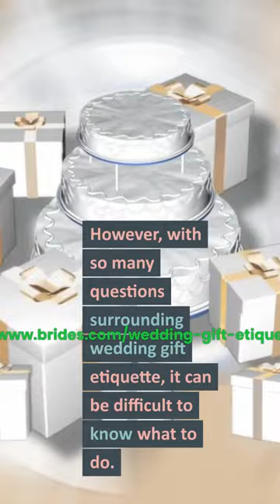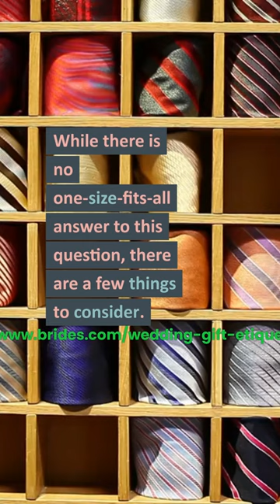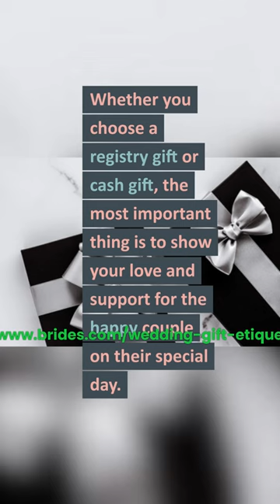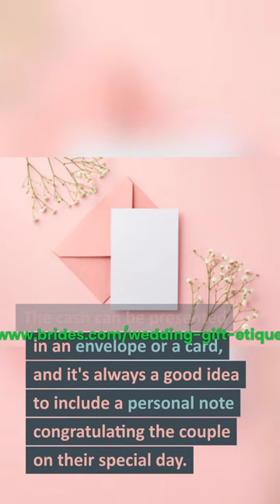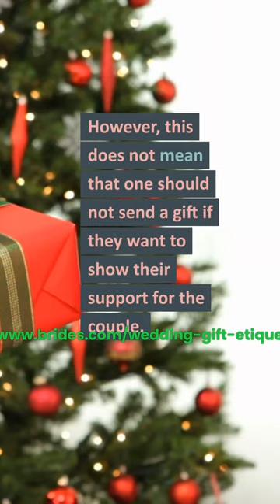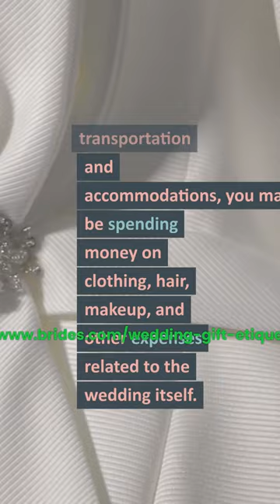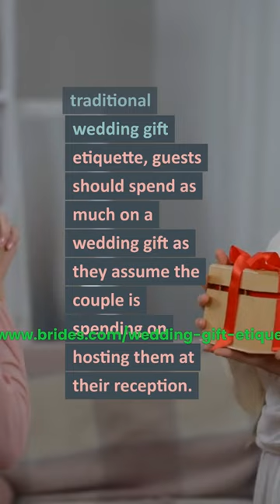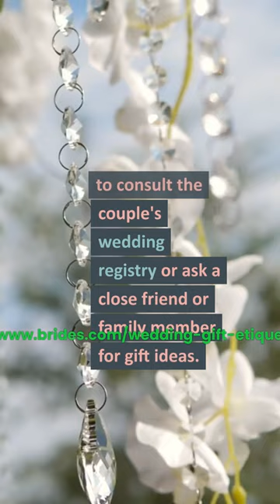what to give as a wedding gift: HearWeGoGo with ideas on what to give a couple as a wedding gift.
What to give as a wedding gift can be a difficult  task, but with some thought and consideration, you can find a gift that will truly be appreciated by the happy couple.In this video we go over wedding gift etiquette.